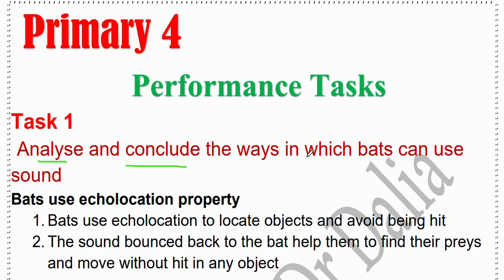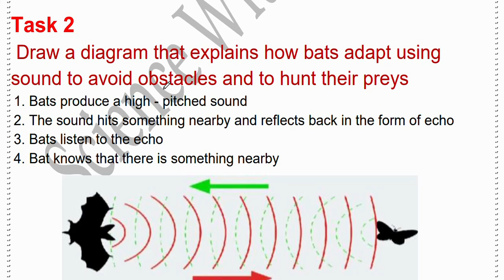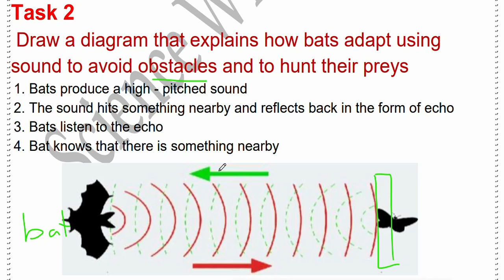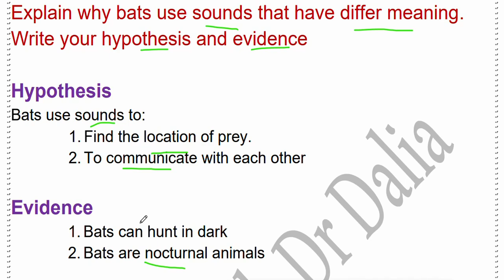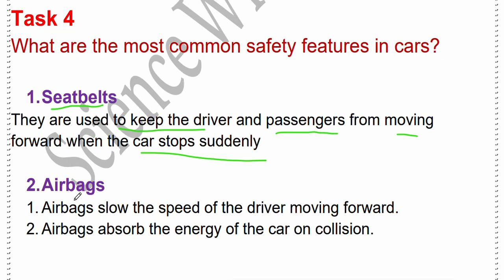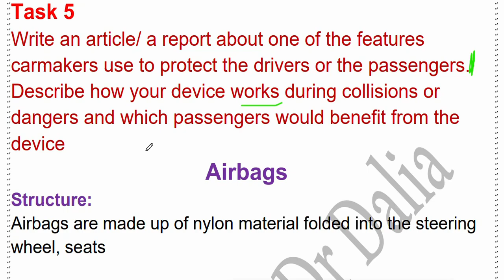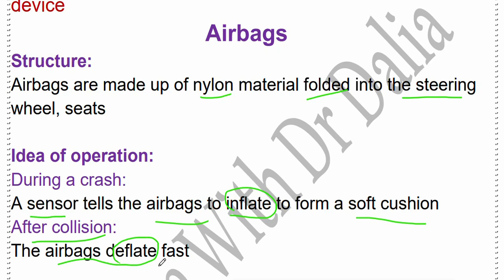Science Grade 4 Performance Tasks المهام الادائيه للصف الرابع الابتدائي 2023 - ساينس رابعة ابتدائي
.الفيديو يتناول شرح ساينس  المهام الادائيه للصف الرابع الابتدائي  المنهج الجديد ترم اول  وشرح شيت المهام الادائية للصف الرابع الابتدائى المنهج الجديد  درس 2023  Performance tasks   Science Grade 4 المنهج الجديد
شرح المهام الادائية  ساينس رابعه ابتدائي المنهج الجديد من قناة ساينس داليا نجيب وشرح مفصل ل   المهام الادائيه للصف الرابع الابتدائي الترم الاول science gade 4 المنهج الجديد
Learn in this video المنهج الجديد  2023 Science Grade 4 about performance tasks
This is new video from science dalia Nagib channel for Science Grade 4 المنهج الجديد  first term about performance tasks 2023
لينك تحميل  الملزمه
جروب الفيس بوك
لينك التليجرام لكل مرحلة
Grade 4
شرح دروس ساينس رابعه ابتدائي المنهج الجديد من قناة ساينس داليا نجيب وشرح مفصل ل ساينس رابعه ابتدائى الترم الاولscience gade 4 المنهج الجديد ودرس  المهام الادائية رابعه ابتدائي ساينس
شرح المهام الادائية  ساينس للصف الرابع ابتدائي المنهج الجديد من قناة ساينس داليا نجيب وشرح مفصل ل  المهام الادائية   رابعه ابتدائى الترم الاول science gade 4 المنهج الجديد
Learn in this video المنهج الجديد Science Grade 4 about performance tasks
This is new video from science dalia Nagib channel for Science Grade 4 المنهج الجديد  first term about performance task grade 4  unit 2

in this video we will discuss  science grade 4 المنهج الجديد   performance tasks    المنهج الجديد,ساينس رابعه ابتدائي المنهج الجديد,
 Science with dr dalia channel for explaining online educational science for different stages from grade 4 to prep 3

قناة دكتورو داليا نجيب لمتابعة دروس ساينس :
شرح درس ودروس اونلاين  ساينس سادسة ابتدائى ترم اول
شرح درس ودروس اونلاين ساينس اولي اعدادى ترم اول
شرح درس ودروس اونلاين  ساينس تانية اعدادى ترم اول
شرح درس ودروس اونلاين  ساينس تالته اعدادى ترم اول
شرح  دروس اونلاين ساينس اعدادي وابتدائي من رابعه  ابتدائي الي تالته اعدادي